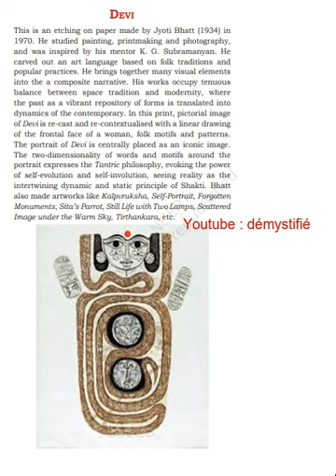Painting Class 12 Term 2 / Devi by Jyoti Bhatt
Watch and learn and score full in the Painting examination...all the best.